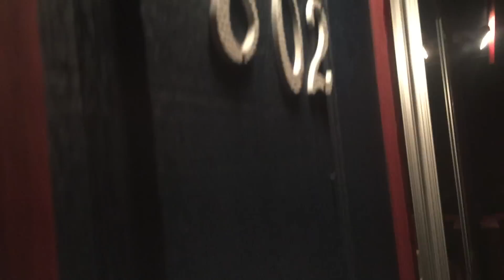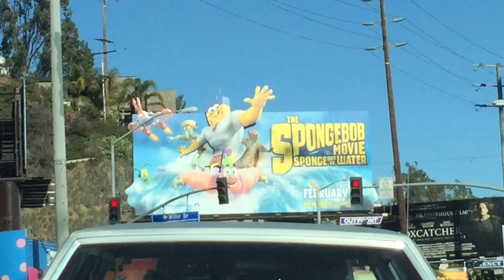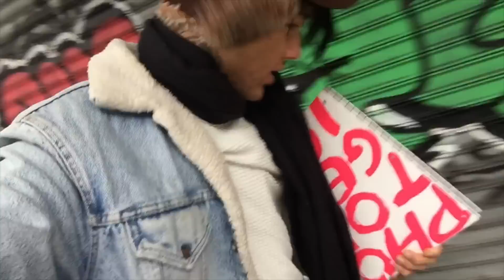ПОСЛЕДНЕЕ ВИДЕО | Reality Show 10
Amazon MP3

Roma Acorn's Bio:
Roma Acorn is a Russian YouTuber and electronic pop singer. Born in Moscow, Roma began posting YouTube videos in 2010 and released his first single, “Like”, in 2012. Since, Roma has released two additional singles, “Во Сне” (In A Dream) and “Интернет герой” (Internet Hero), his debut album titled "Зона свободного падения" (Free Fall Zone), and opened for Justin Bieber in Moscow and Saint Petersburg on Beiber’s 2013 Believe Tour. On this channel, you will find a variety of videos including vlogs, music, behind the scenes content, music videos, and more.